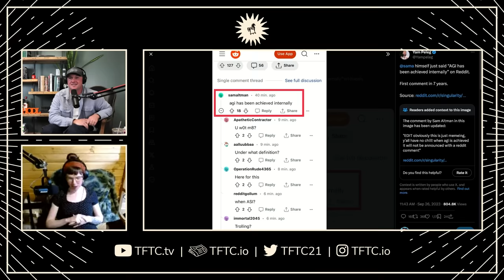Whitney Webb | AI-Powered Tyranny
Marty sits down once again with Whitney Webb to discuss the conflict in the Levant and how the bankers intend to use AI to control your life.

0:00 - Intro
1:26 - Clown world spirals closer to WWIII
12:13 - Divide and conquer through “pick a side”
19:25 - “Israel’s 9/11"
24:19 - Neocons trying to regain base
28:21 - Financial crisis
33:18 - CBDCs and financial cancelation
38:17 - Luongo’s theory
40:36 - Ending anonymity
43:18 - Big tech vs freedom tech
50:40 - AI
1:07:43 - Christian Zionism
1:21:36 - Keep your mind through the clown world
1:31:04 - AI religion
1:40:43 - Bitcoin is a revolution against the cyber/banking regime
1:46:47 - Wrapping